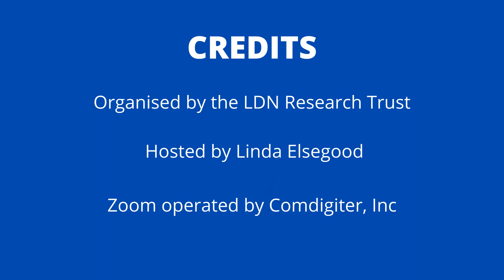Can I elaborate about Humic and Folic acid?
Answered by Dr. Jess Armine